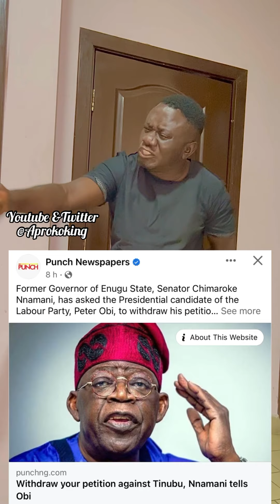See wetin former Enugu State Governor, Sen Chimaroka Nnamani talk about Peter Obi.